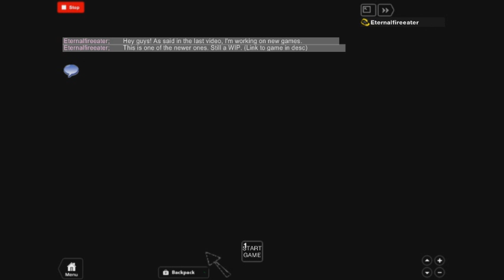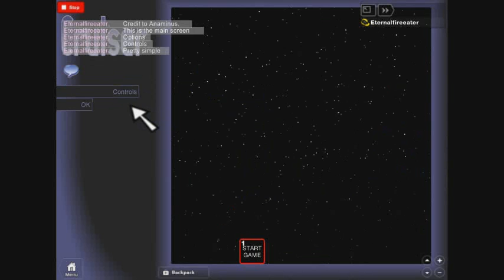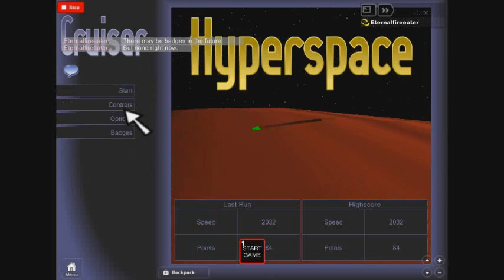Cruiser: Hyperspace (WIPGame)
Cruiser: Hyperspace Preview. (Credit to Anaminus.)